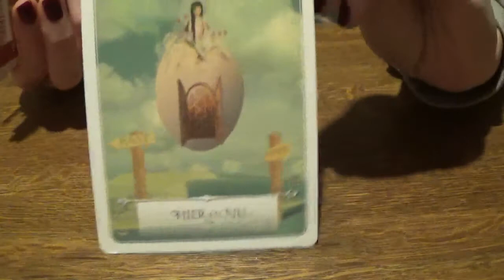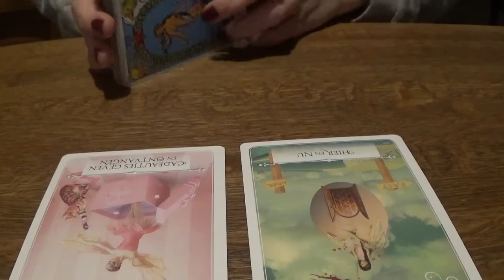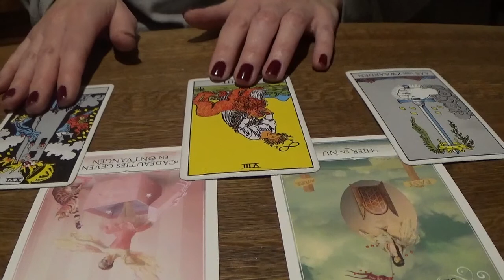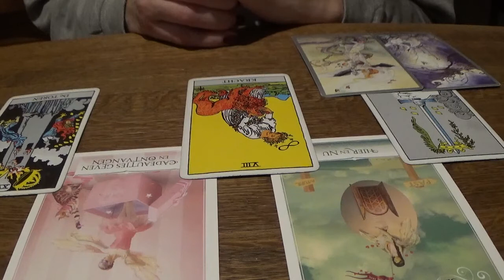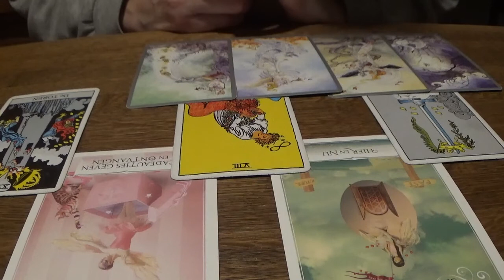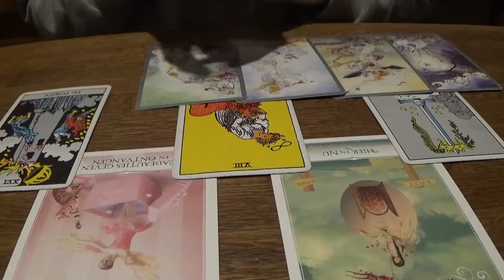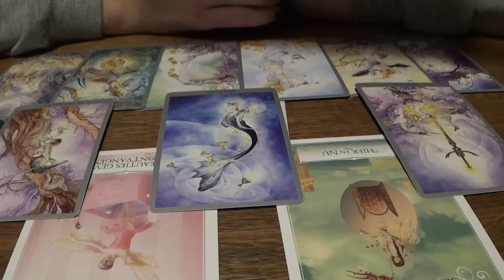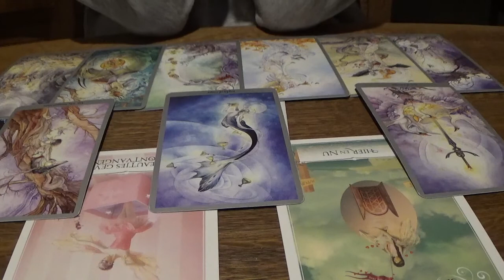Steenbok - Een nieuwe liefde - Einde van het jaar